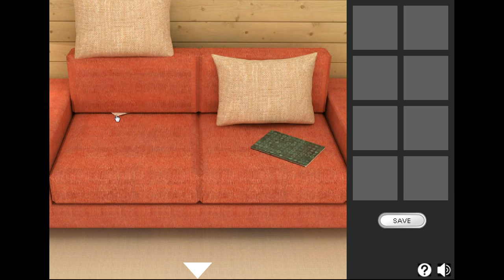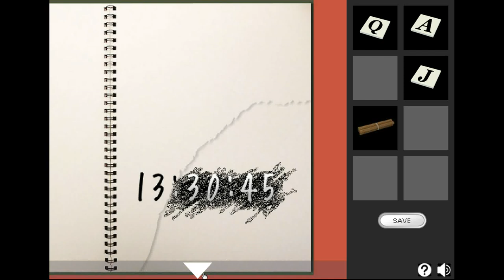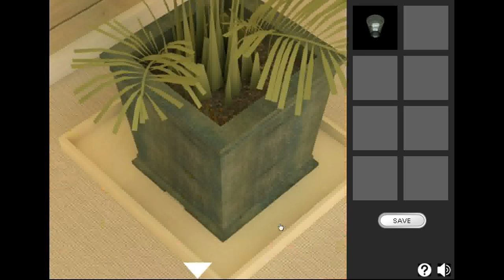[Nekonote] Locked Room 2 Walkthrough